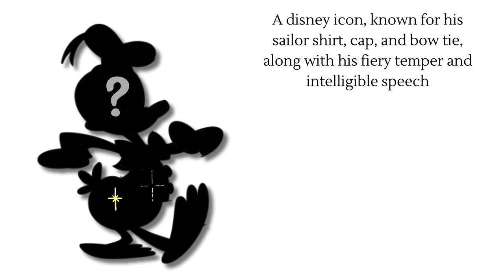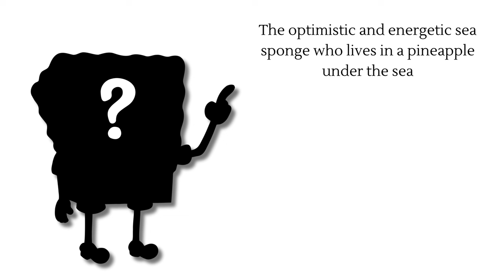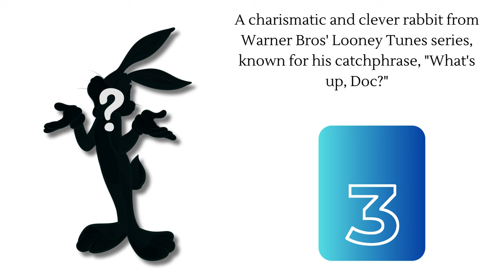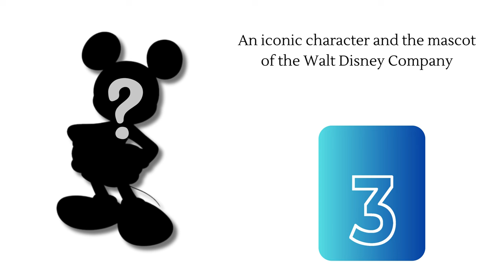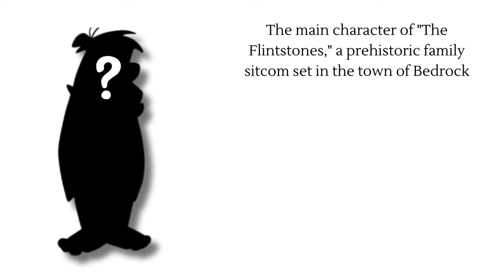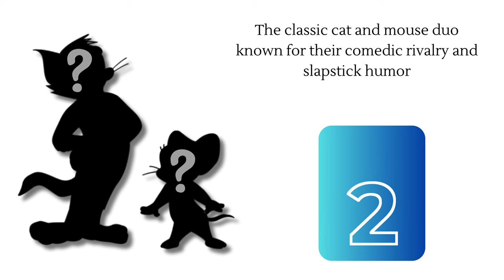Guess the Cartoon Character Game for Kids - 10 Characters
Join us for a fun game of "Guess the Cartoon Character" for kids! Tom and Jerry, Mickey Mouse, Donald Duck and more. Ready, set, guess!